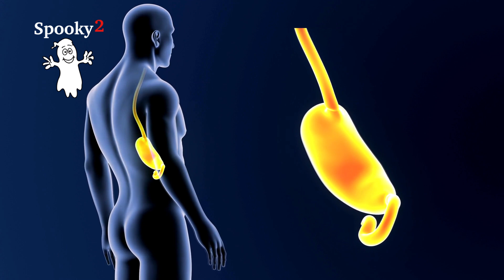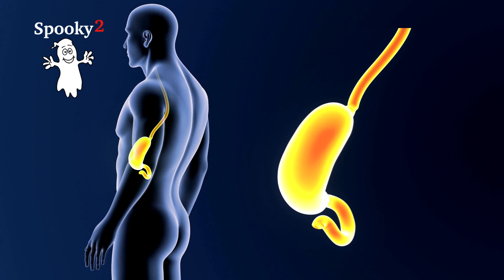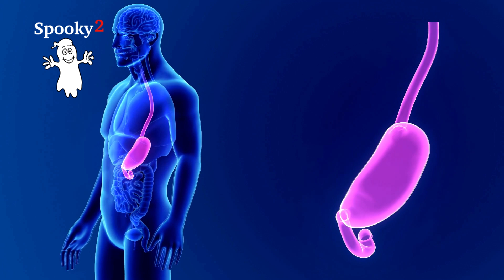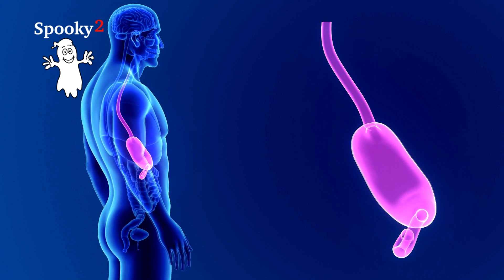Healing Frequency for Esophagitis - Spooky2 Rife Frequencies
Esophagitis is an inflammation of the lining of the esophagus, which is often caused by stomach fluid flowing back into the food pipe. This condition can be painful and cause difficulty swallowing.

The treatment you need depends on what causes your esophagitis conditions. If you are caused by acid reflux or GERD, you may be instructed to change your diet or lose weight when needed.

Try to avoid alcohol, spicy foods or acidic foods and beverages to help limit discomfort.

This frequency video will help to relieve:
☑️ Heartburn.
☑️ Chest pain.
☑️ Trouble swallowing.